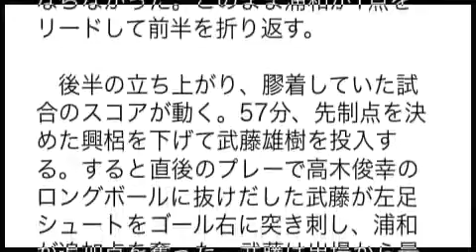復帰の興梠が先制弾…浦和が今大会初勝利でJ1首位の意地を見せる